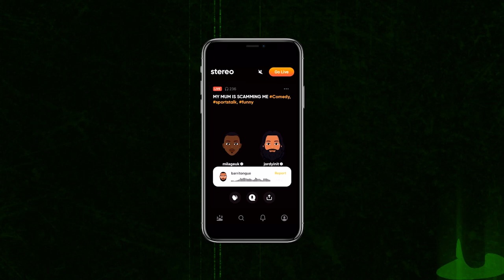SPECS AND MILES FIGHT!!!! | WHY DID IT HAPPEN???? | NO RULES SHOW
Specs and Miles went nostril to nostril and nobody knows why. Joining Tazer Black for a special duo episode of No Rules Show, old friends Gonzalez and Fearon get into some serious friction.

Please leave us a positive rating and let us know who you want to hear on the No Rules Show next.